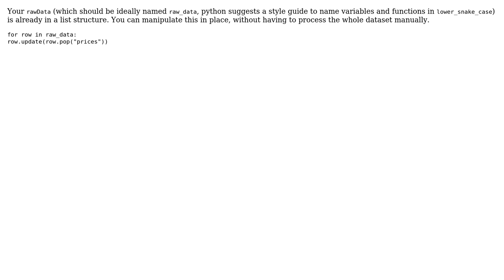Code Review: Create DataFrame from dictionary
With thanks & praise to God, and with thanks to the many people who have made this project possible! You are responsible for your own actions.